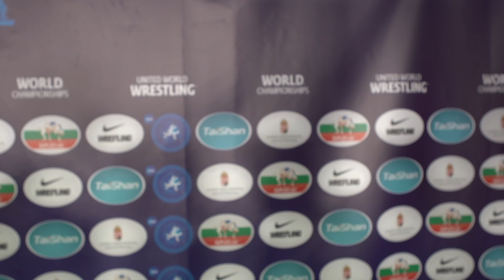19 year old Yui SUSAKI (JPN) after winning her second world title.